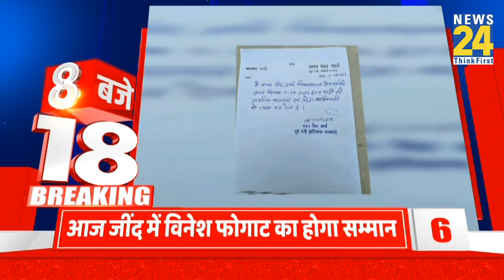सुबह 8 बजे की 18 Breaking News | 8 Sep 2024 | Today's News | News24